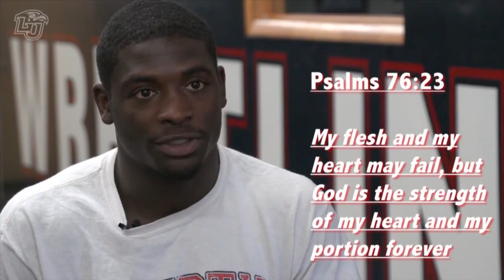Keepers of the Flame - Logan Smith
Logan Smith shares his favorite Bible verse for Keepers of the Flame